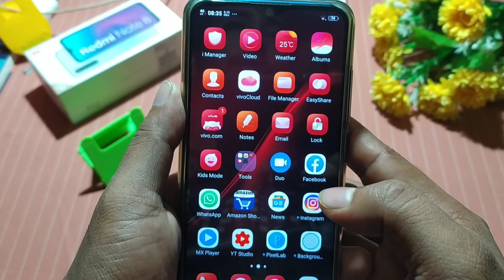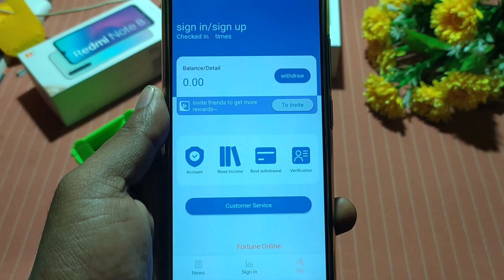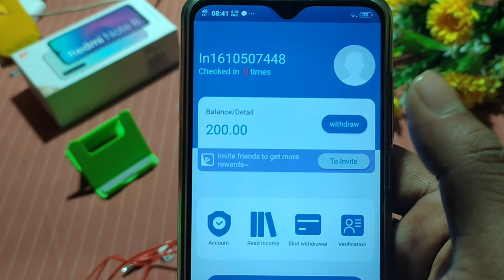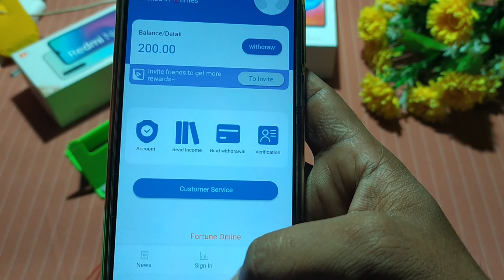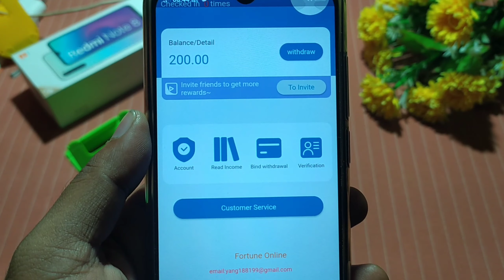बस यहा सिर्फ अकाउंट बनाओ और साथ साथ ₹200 कमाओ||Sabse Best Earning Application 2021